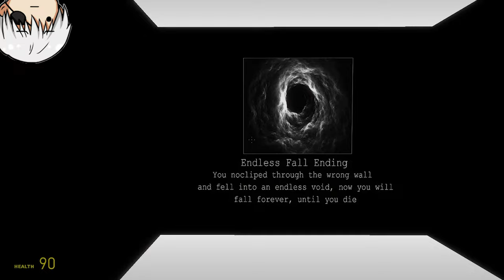Gmod Horror #2 w/ bonus content lmao